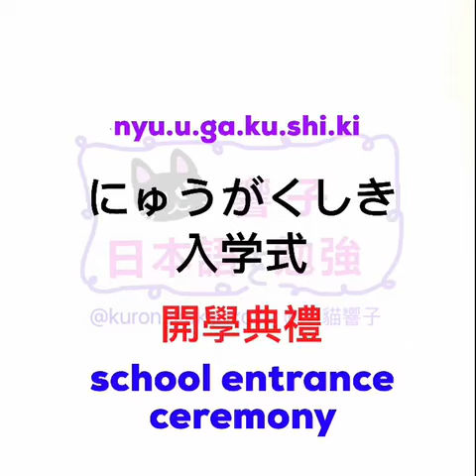JLPT N2 日本語能力試驗 | 大家的日本語 單語 | 日文自學 | Words 268［黑貓響子］